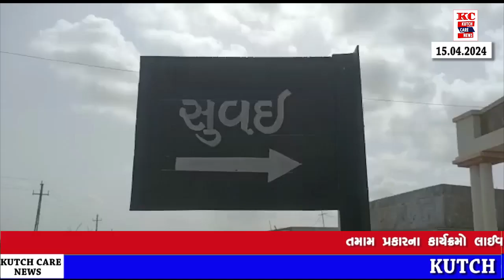સુવઈ ગામે બાબાસાહેબ આંબેડકરની ની ૧૩૩મી જન્મ જયંતીની ઉજવણી કરાઇ